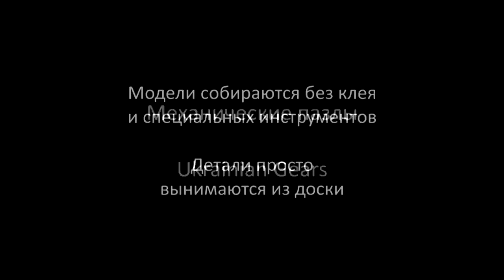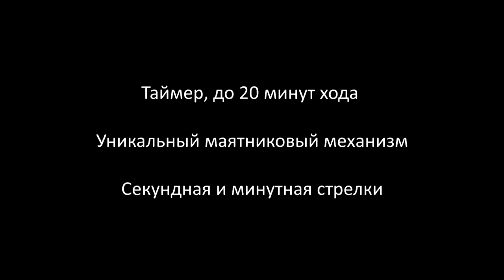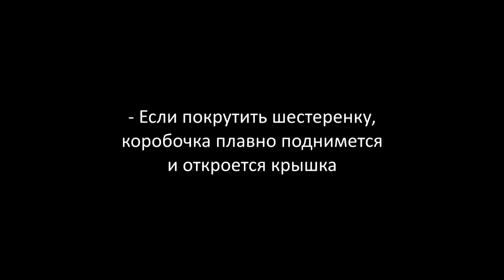Обзор продукции Ukrainian Gears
Механические пазлы